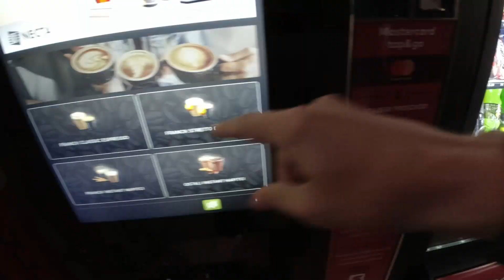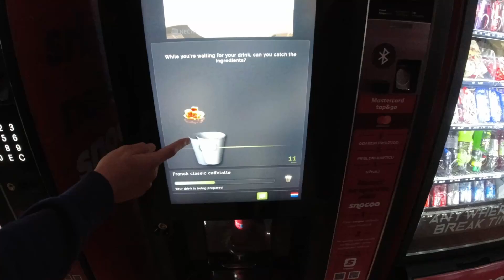Opušten dan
sry Diana.